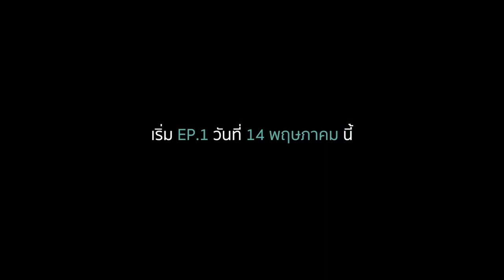11 May 2020 | Pop up Live From Home | CGM48 [FULL]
11 May 2020 | Pop up Live From Home | CGM48 [FULL]

เมมเบอร์ที่เข้าร่วม: เคียล่า เจย์ดา เหมย ไข่หวาน ออม แชมพู

** คลิปนี้จัดทำขึ้นเพื่อโปรโมทเมมเบอร์ในเครือ48 ของประเทศไทย มิได้ตั้งใจทำการละเมิดลิขสิทธิ์ใดๆ หากต้องการลบสามารถแจ้งลบได้ทันที.